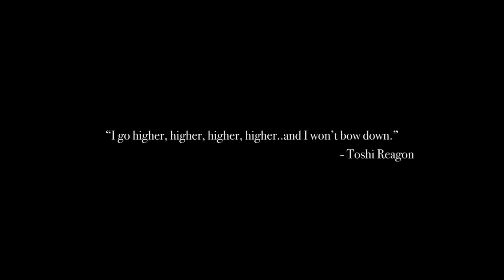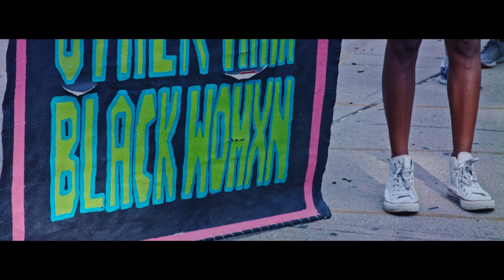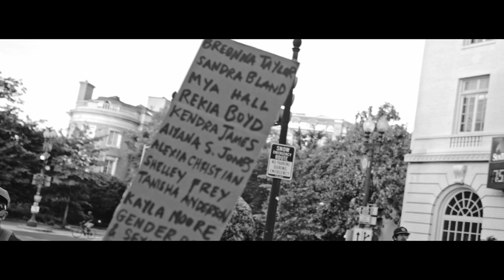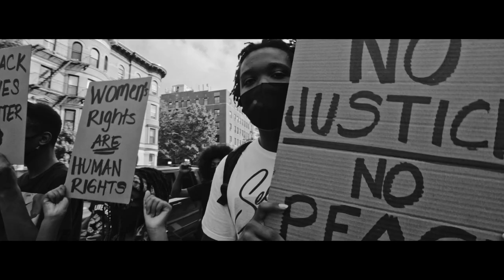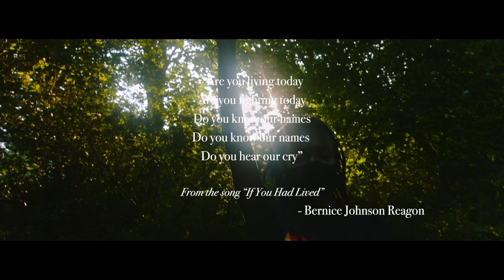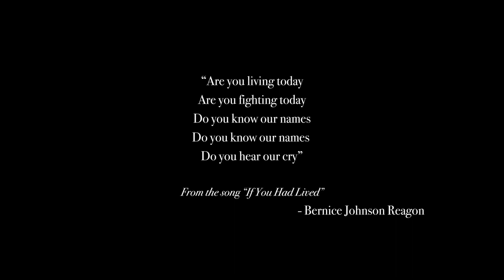Freedom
Freedom A Film by Geeta Gandbhir and T.L.  Benton
For the 100years100women Project presented by the Park Ave Armory and the National Black Theater in collaboration with The Met CPP residency.
Music
Performed and Recorded by Toshi Reagon
Composed by Toshi Reagon
Black Elephant Music BMI
Mixed by Ken Rich
Grandstreet Recordings, Brooklyn, NY
Directed by Geeta Gandbhir and T.L. Benton
Produced by Alisa Payne and Crystal Stoute

Artwork Courtesy of Public Assistants Artist
Mecca Filmworks Crew T.L. Benton, Malika T. Benton, Allen Mays, and Michael Adeyeye